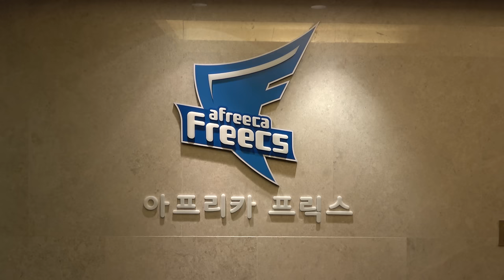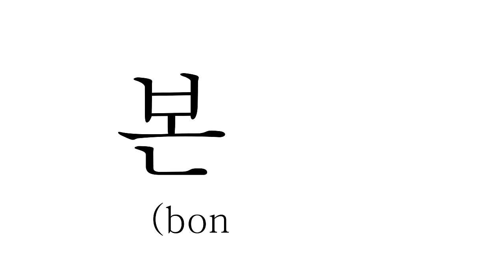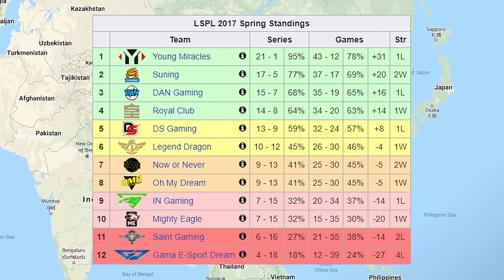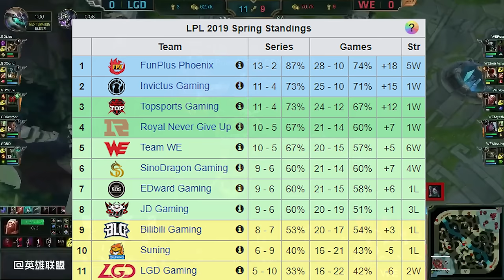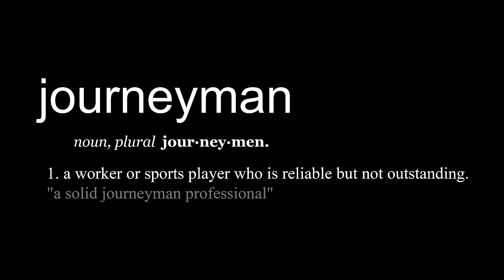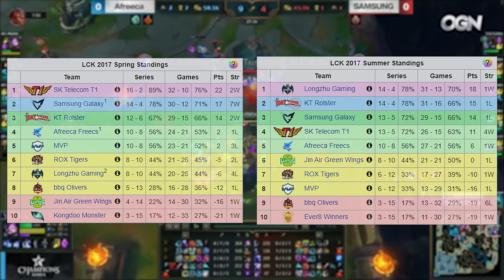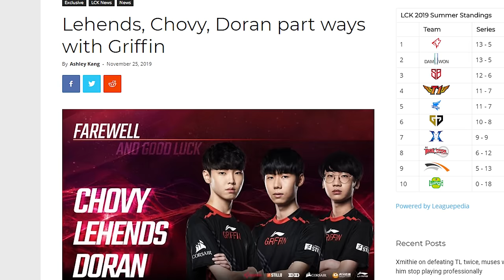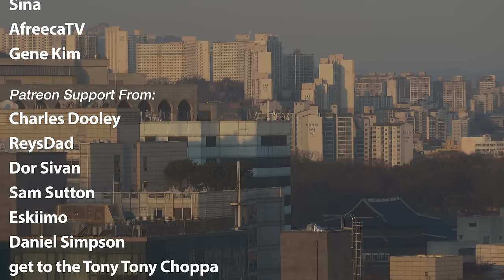The Strangest Esports Team In The World — The Afreeca Freecs Documentary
A documentary on the League of Legends Afreeca Freecs squad. After flying to Korea to meet the Afreeca Freecs, I sat down with some of the most legendary Esports figureheads of all time: iloveoov, Kiin, Mystic, and learned just how this pro gaming team operates. Going to Korea and meeting the Freecs was one of the best experiences of my life and I hope I did their story justice in this League of Legends documentary.